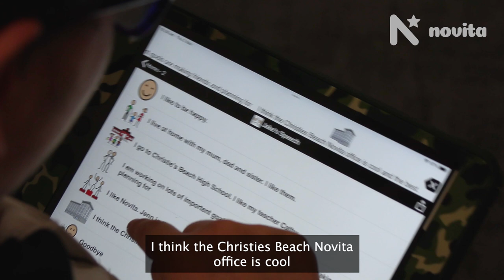Christies Beach Office Launch Event - March 2023 | Novita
We're committed to expansion into local communities and to bringing our services closer to the people who need them most. As such, last week we celebrated the launch of our brand-new purpose-built hub in Christies Beach.

Novita Chief Executive Officer, Greg Ward says this is an important step. “We are thrilled to be expanding our services in the southern suburbs because we know there are many benefits that come with new and purpose-built facilities embedded in local communities. The new hub will provide improved facilities and resources to support client goals, build greater connections and relationships in the community to foster inclusion, and help reduce travel costs for those who receive a service in the outer south.”

The modern and accessible hub will offer a broad range of services, including Novita’s therapy services, goal-oriented programs such as Step Up Life Skills, Transition to Work, and other community programs for adults living with disability, as well as an assistive technology showroom displaying a selection of products from our NovitaTech retail store in Hindmarsh.

A special thank you to Novita Patrons, Her Excellency the Honourable Frances Adamson AC and Mr Rod Bunten for officially opening the new hub, together with Nat Cook, Katrine Hildyard, Heidi Girolamo, Moira Were AM, Julia Grant, Uncle Tamaru and Novita clients, supporters and staff.